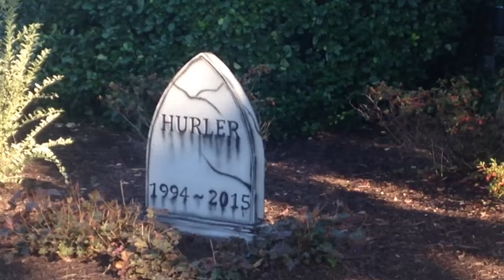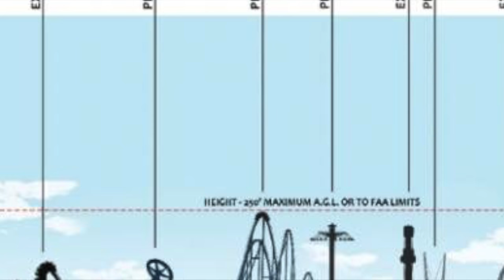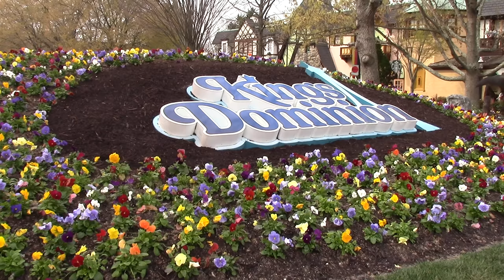Cedar Fair's Next B&M - Where, When, and What?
With 2017 being a fairly quiet year for roller coasters, it got me thinking about when we'll be seeing Cedar Fair's next B&M coaster. 2018 is expecting some RMC's, so would they go with a B&M as well?